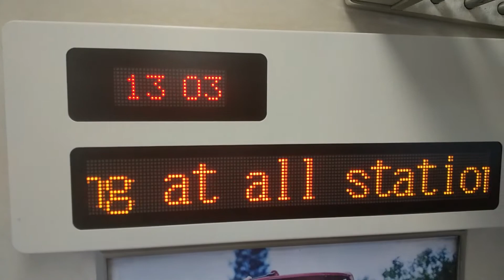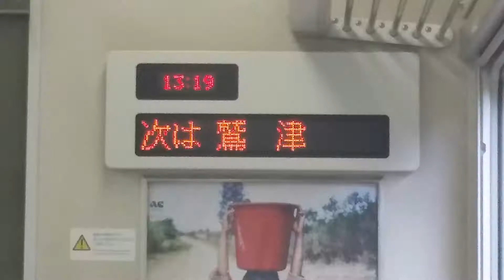勇退決定 JR東海311系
315系の導入により勇退が決まったJR東海311系電車。
浜松～豊橋間のローカル輸送に徹する姿を追います。